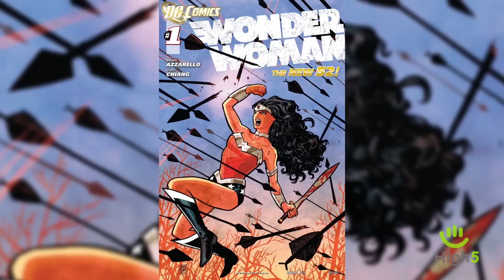Alles auf Anfang? "The New 52" und das neue DC-Universum - "Geblitzt"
Der Blitz stellt das neue DC Universum und dessen Reboot "The New 52" vor...

Gamer. Comicsammler. Serienjunkie. Der Blitz.